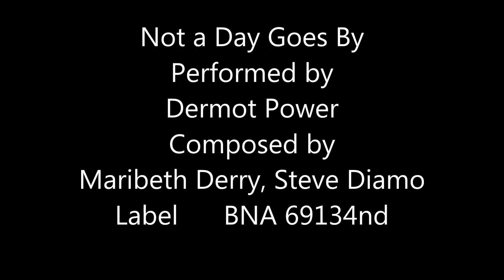"Not A Day Goes By" cover version by Dermot Power (Irish singer)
Dermot Power, Irish singer, singing, "Not a Day Goes By"